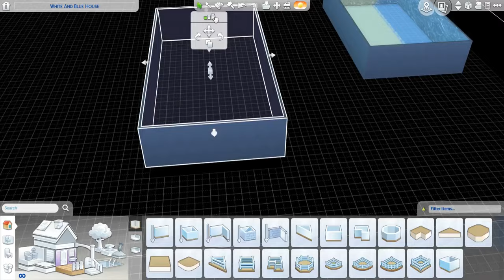White and Blue House Part 1 (Sims 4 Residential Build)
Sims 4 Residential Build - White and Blue House

This residential build is on a 50x50 lot.  It costs §290,908.  It has two floors (and a basement), eight bathrooms (two on the first floor, the rest on the second), six bedrooms (two double beds, two single beds, and two toddler beds).

It has the following lot traits:
Child's Play: Kids just seem to learn faster here.
Good Schools: The local school is great!  Kids seem to get high grades and usually do better at homework.
Homey: The homey vibe helps Sims quickly master the domestic arts of Cooking, Mixology, Handiness, and Gardening.

It uses things from the following packs:
Expansion Packs: Island Living, Get Famous, Seasons, Cats & Dogs, City Living, Get Together, and Get to Work
Game Packs: Strangerville, Jungle Adventure, Parenthood, Vampires, Dine Out, Spa Day, and Outdoor Retreat
Stuff Packs: My First Pet Stuff, Laundry Day Stuff, Todler Stuff, Vintage Glamour Stuff, Kids Room Stuff, Romantic Garden Stuff, Movie Hangout Stuff, Cool Kitchen Stuff and Perfect Patio Stuff

I am on Origin (and Steam) as PurplePanda1342. This lot is available for download in the Sims Gallery. Look up purplepanda1342 and doneonyoutube in the hashtag section of the search to find this lot.

No CC is used in this build, however you can find the custom content I've created on my tumblr

Music Credits

00:00 and 07:49 - Pangelic by The Mini Vandals
01:51 and 09:33 - Baby Steps by Nate Blaze
03:40 and 11:27 - Fall Colors by ann annie